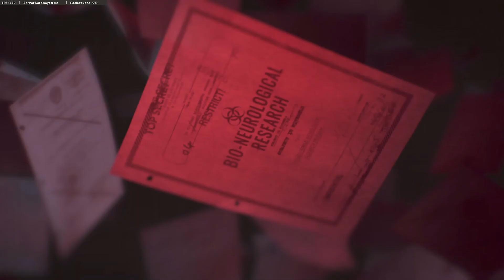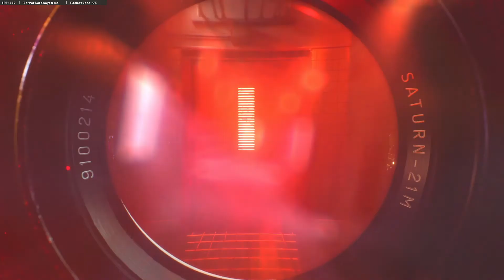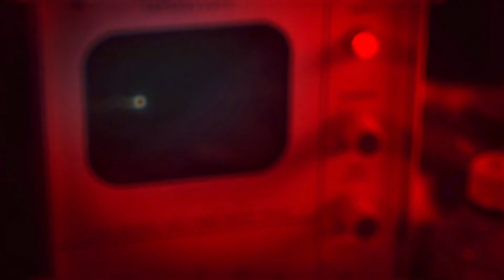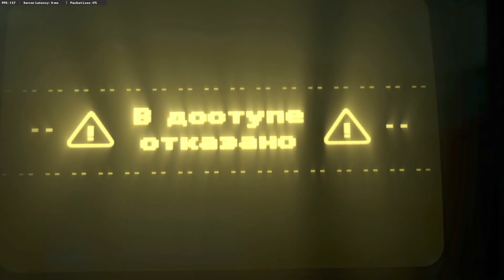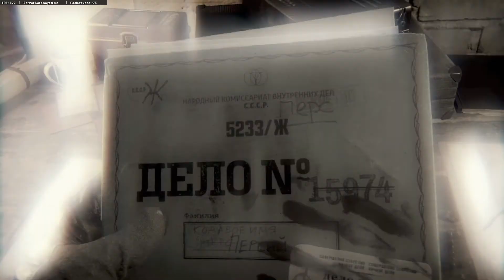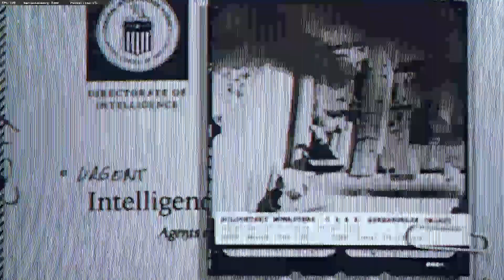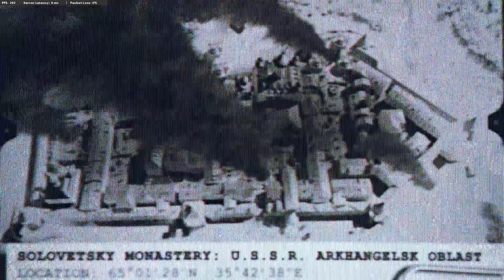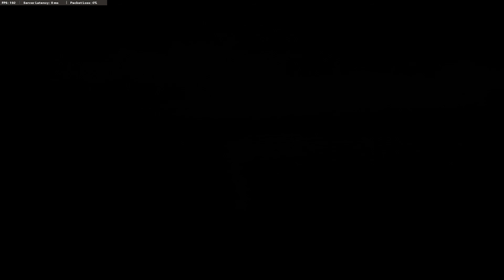Trust No One - Call Of Duty Black Ops Cold War ENDING!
Call Of Duty Black Ops Cold War Campaign Playthrough Part 4 (NO COMMENTARY)

My Equipment:

Monitor: Samsung Odyssey G7 32Inch (1440p 240Hz)
Samsung Odyssey G7 27Inch (1440p 240Hz)

Elgato Streamdeck

Ringlight: Weeylite 18inch Led Ring Light

Headset: Steelseries Arctis Pro Wireless Gaming Headset

Microphone: Elgato Wave 1
Elgato Wave 3

Webcam: Logitech C922 Pro Stream Webcam

Keyboard: Logitech Wireless MX Keys
Corsair K68 Mechanical Gaming Keyboard